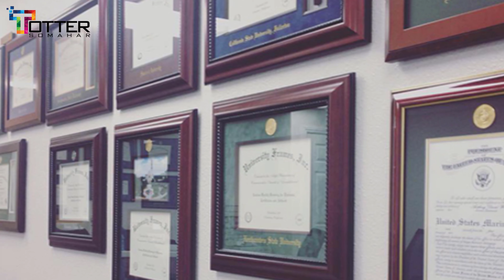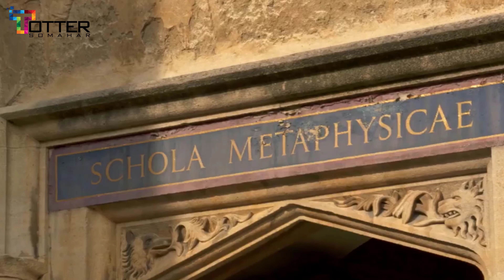বিশ্বের সেরা ১০টি বিশ্ববিদ্যালয় | Top 10 Universities in the World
বিশ্বের সেরা ১০টি  বিশ্ববিদ্যালয়

২০২১ সালে বিশ্বের সেরা বিশ্ববিদ্যালয়ের তালিকা প্রকাশ করেছে টাইমস হায়ার এডুকেশন। ৯৩টি দেশের দেড় হাজার বিশ্ববিদ্যালয় এ তালিকায় স্থান পেয়েছে। তালিকায় ঢাকা বিশ্ববিদ্যালয় রয়েছে ১০০১ নম্বর অবস্থানে।
শিক্ষা প্রদান, গবেষণা, জ্ঞান বিতরণ ও আন্তর্জাতিক মানদণ্ড—এই চারটি ক্যাটাগরিতে মোট ১৩টি দক্ষতার ওপর ভিত্তি করে এ তালিকা করা হয়েছে।
এ তালিকা প্রকাশের আগে ১৩ মিলিয়নের বেশি গবেষণা প্রকাশনা বিশ্লেষণ করা হয়েছে এবং জরিপে বিশ্বব্যাপী ২২ হাজার বিশেষজ্ঞের মতামত অন্তর্ভুক্ত করা হয়েছে।

তালিকায় টানা পঞ্চমবারের মতো প্রথম অবস্থানে রয়েছে যুক্তরাজ্যের অক্সফোর্ড বিশ্ববিদ্যালয়। এ ছাড়া এশিয়ার প্রথম কোনো বিশ্ববিদ্যালয় হিসেবে তালিকায় ২০ নম্বরের মধ্যে উঠে এসেছে চীনের মূল ভূখণ্ডের সিনহুয়া বিশ্ববিদ্যালয়।

তালিকায় প্রথম ১০টি বিশ্ববিদ্যালয়ের মধ্যে আটটি বিশ্ববিদ্যালয়ই যুক্তরাষ্ট্রের। এ ছাড়া ১৪১টি বিশ্ববিদ্যালয় প্রথমবারের মতো এ তালিকায় স্থান পেয়েছে।

টাইমস হায়ার এডুকেশনের তালিকায় সেরা ১০টি বিশ্ববিদ্যালয় হলো—

১. অক্সফোর্ড বিশ্ববিদ্যালয় (যুক্তরাজ্য)

টানা পাঁচবারের মতো শীর্ষস্থান ধরে রেখেছে এই বিশ্ববিদ্যালয়।

২. স্ট্যানফোর্ড বিশ্ববিদ্যালয় (যুক্তরাষ্ট্র)

গত বছর ৪ নম্বর অবস্থানে থাকা এ বিশ্ববিদ্যালয়টি এবার ২ নম্বর স্থানে জায়গা করে নিয়েছে।

৩. হার্ভার্ড বিশ্ববিদ্যালয় (যুক্তরাষ্ট্র)

সেরার তালিকায় গতবার ৭ নম্বরে ছিল এ বিশ্ববিদ্যালয়ের নাম। বর্তমানে ৩ নম্বরে উঠে এলো বিশ্ববিদ্যালয়টি।

৪. ক্যালিফোর্নিয়া ইনস্টিটিউট অব টেকনোলজি (যুক্তরাষ্ট্র)

গত বছর দ্বিতীয় অবস্থানে থাকা বিশ্ববিদ্যালয়টি এবার ৪ নম্বরে স্থান পেয়েছে।

৫. ম্যাসাচুসেটস ইনস্টিটিউট অব টেকনোলজি (যুক্তরাষ্ট্র)

গত বছরেও বিশ্ববিদ্যালয়টি ৫ নম্বর অবস্থানে ছিল।

৬. কেমব্রিজ বিশ্ববিদ্যালয় (যুক্তরাজ্য)

গতবার তালিকায় ৩ নম্বরে থাকা এ বিশ্ববিদ্যালয়টি এবার ৬ নম্বরে নেমে গেছে।

৭. ইউনিভার্সিটি অব ক্যালিফোর্নিয়া, বার্কলে (যুক্তরাষ্ট্র)

গতবার ১৩ নম্বর অবস্থানে থাকা এই বিশ্ববিদ্যালয় এবার ১০ নম্বরের ভেতরে জায়গা করে নিয়েছে।

৮. ইয়েল বিশ্ববিদ্যালয় (যুক্তরাষ্ট্র)

গত বছরও ৮ নম্বর অবস্থানে ছিল যুক্তরাষ্ট্রের এই বিশ্ববিদ্যালয়টি।

৯. প্রিন্সটন বিশ্ববিদ্যালয়

গতবার ৬ নম্বরে ছিল এ বিশ্ববিদ্যালয়ের অবস্থান। এবার বিশ্ববিদ্যালয়টি তিন ধাপ নেমে স্থান পেয়েছে ৯ নম্বরে।

১০. ইউনিভার্সিটি অব শিকাগো

গতবার ৯ নম্বরে থাকা এ বিশ্ববিদ্যালয়টি এবার ১০ নম্বরে নেমে গেছে।